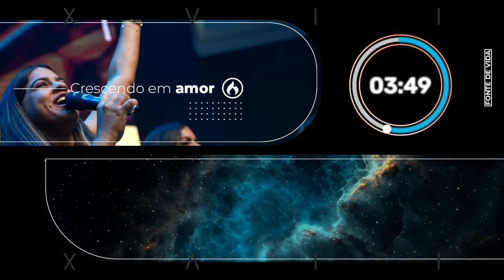Culto da Família 17h | Pr Roberval de Almeida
Seja bem-vindo ao nosso campus on-line! Esperamos que essa culto mude a sua vida!

//Nossos cultos:
Domingo: Culto da Família às 10h, 17h e 19h
Terças: Culto da Vitória às 19h30
Quartas: Tarde da Benção às 15h
Quintas:  Culto de Ensino às 19h30
Sábado: Culto dos Jovens (NOW) às 19h00